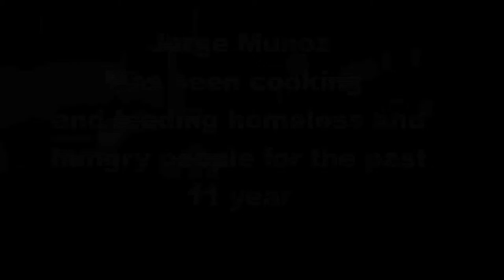Jorge Munoz thanks KHK family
Jorge Munoz has been feeding people in Queens, for the past 11 years. He's had only one day off because of a snow storm. KHK wanted to give him another one. We invited the family to cook 87 meals, and served it by his side to the people he has been selflessly feeding for over a decade.
This man is the quintessence of selflessness.
Our kids wrote a song to celebrate him. Video coming soon.